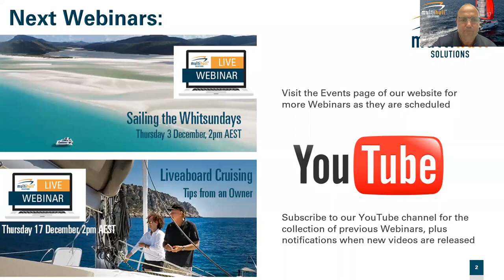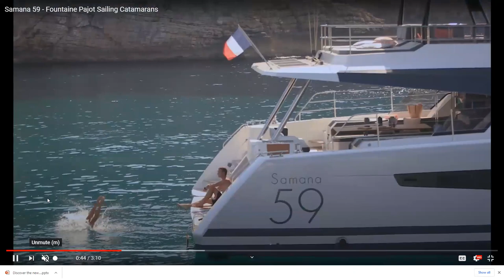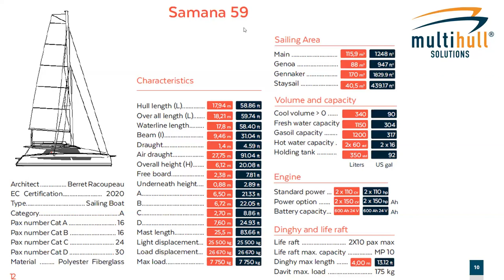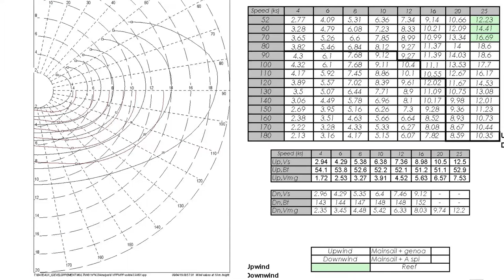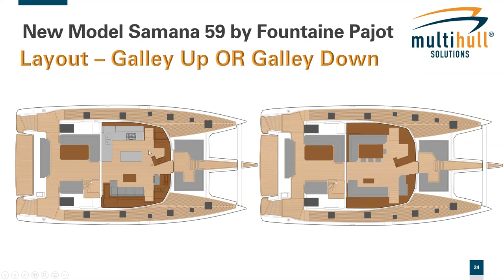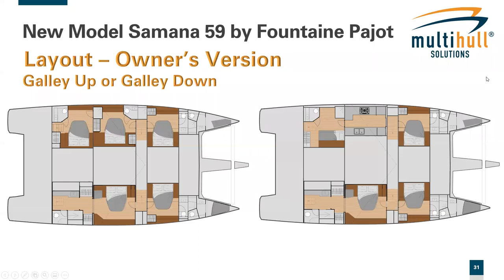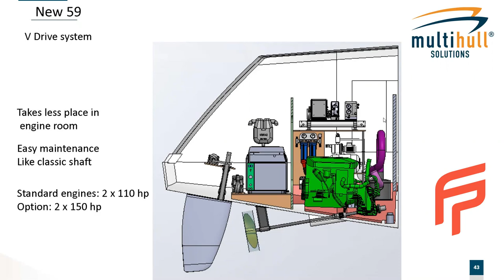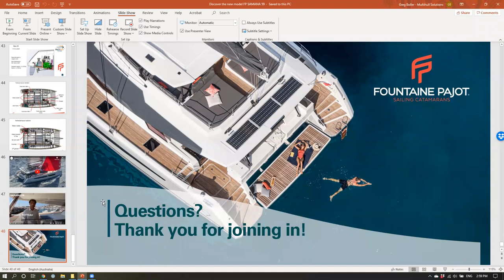WEBINAR: Discover the new Samana 59 by Fountaine Pajot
Fountaine Pajot has unveiled its stunning new model, the Samana 59. To celebrate, we present you with a special webinar to give you all the facts of this latest release.

This live Webinar takes you through this new model in detail with our sales and technical experts.

Fountaine Pajot’s new Samana 59 has set a new benchmark for the luxury catamaran market with unprecedented living spaces, including a 30m2 flybridge, which is the largest in its class.

Directly inspired by the shipyard’s flagship Alegria 67, the Samana 59 delivers astonishing space, performance and luxury in a more compact model, making her outstanding value for money.

To view our current Webinar Series you can check the Events page of our

Tune in live for the Multihull Solutions team to answer any questions you may have.